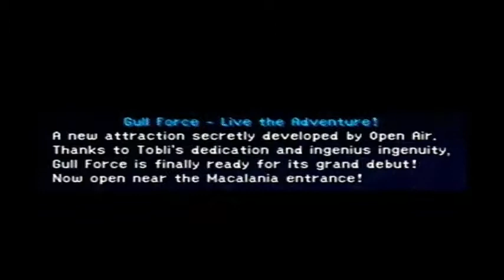Final Fantasy X-2 Walkthrough Part 75